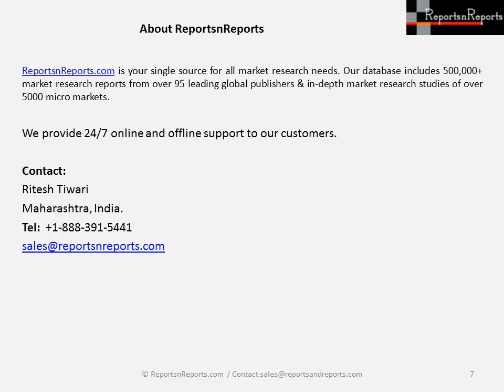Global All Vaccine Market by Manufacturers, Countries, Type and Application, Forecast to 2022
Global All Vaccine Market report describe All Vaccine Monitor sales channel, distributors, traders, dealers, appendix and data source. The All Vaccine report analyzes the key regions, with sales, revenue and market share by key countries in these regions.